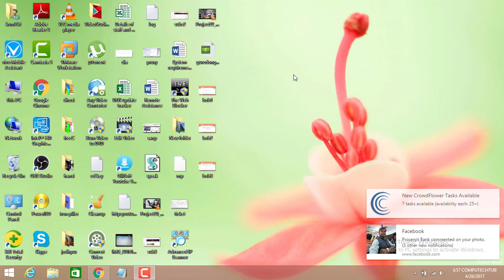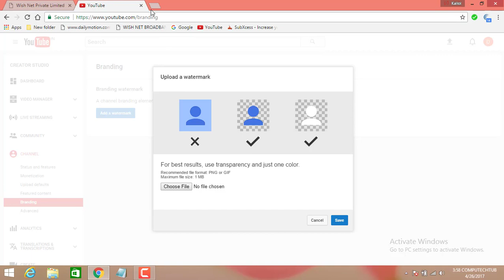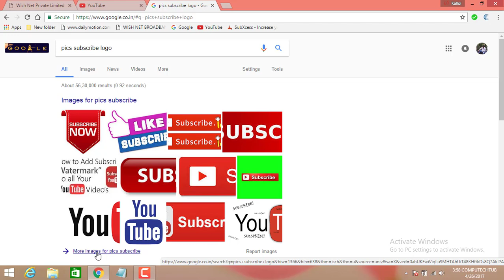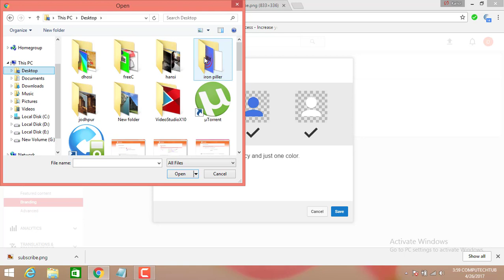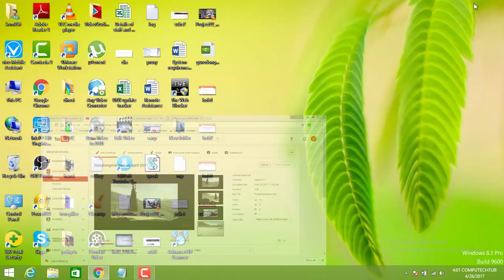How to add subscribe button on youtube video in hindi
Step :- My Channel -- Video Manege -- Channel Branding